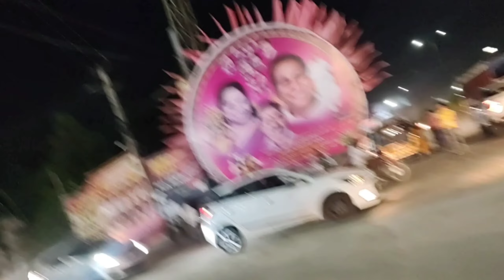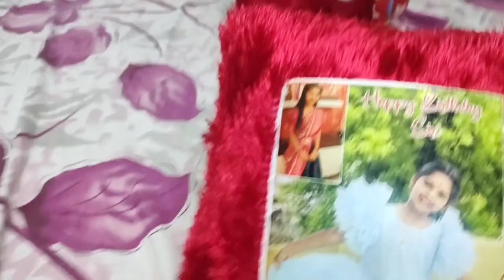rakhi కదా hyd వెలుతున్నాం|వదిన మరదలు కలిసారంటే||తమ్ములకి కట్టడములేదు ఈసారి😞|bus లో seat కోసం గొడవ🤦